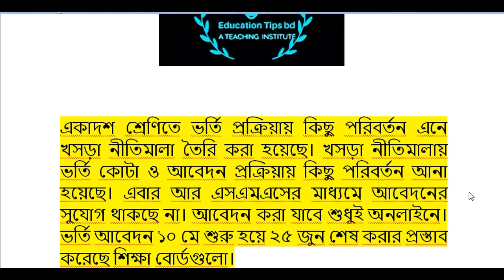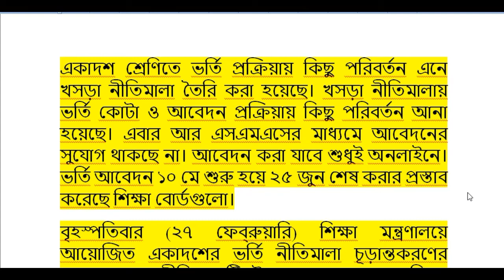New College Admission process 2020.College Admission start 10 May 2020.একাদশে ভর্তির নতুন পদ্ধতি ২০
It is very important video for the students who wanted Admit class 11 in college 2020.Here i presented New college  admission process 2020.Collage admission start 10 May 2020.How much cost for college admission 2020.So you must watch this full video and share with your friends.Please subscribe my channel.Thanks to all.